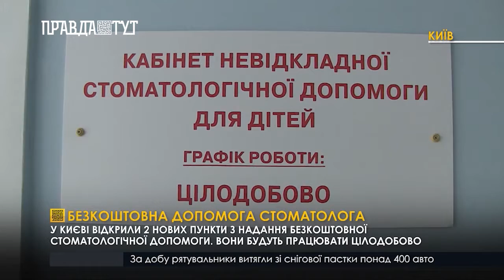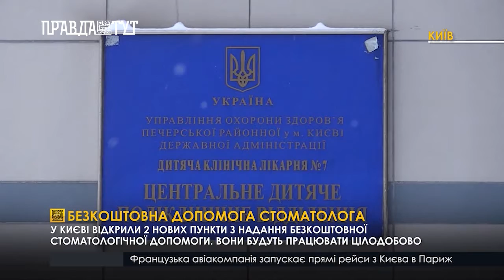Випуск новин 13.30 24 січня 2019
Україна бореться з наслідками балканського циклону. Атмосферний фронт найсильніше вдарив по Центру та Півдню.
Подробиці «кривавого застілля» у Калиновому, що на Донбасі. Майор побив сержанта та кинув помирати. А коли протверезів – застрелився сам.
Корпорація «Boeing» пропонує уникнути міських заторів та пересісти на «повітряне таксі».